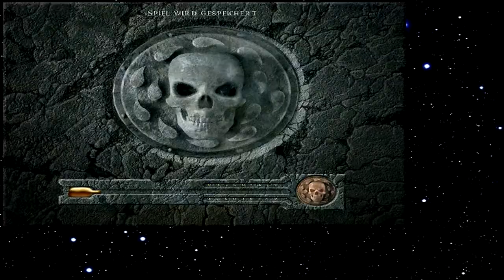Let's Play Baldur's Gate 039 - Oger Brei (Deutsch)